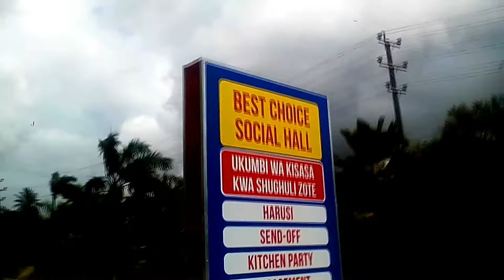BEST CHOICE SOCIAL HALL // TABATA - Dar es Salaam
Fuatana nasi katika tovuti yetu ya PangaShereh kwaajili ya kupata kuona kumbi mbalimbali kwaajili ya sherehe yako. usisahau kusubscribe channel yetu kwa video za kumbi na watoa huduma mbalimbali. Karibu sana